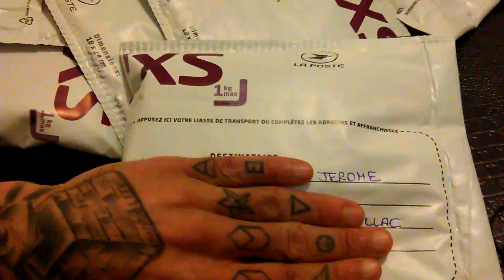CADEAUX, VAPE, LIQUIDE, COILS, MATOS►MON ACTU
salut :) bon visionnage et vive la HD